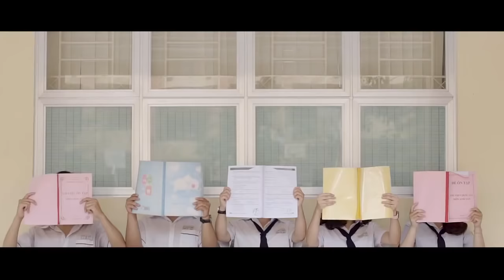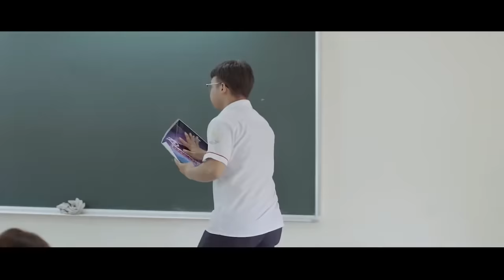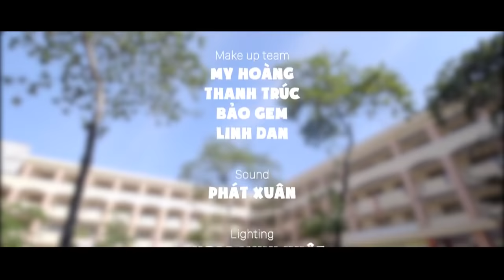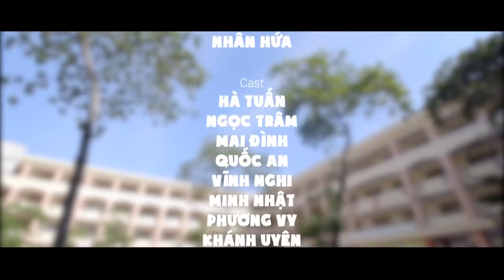Remarkable Prom's Trailer - The Prom of NCT HighSchool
DAZE | Events and Decor